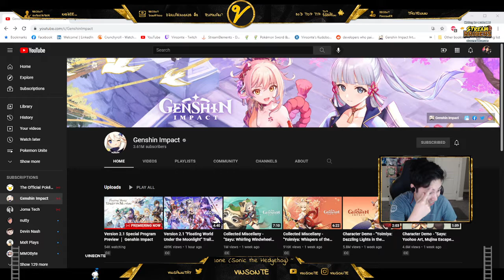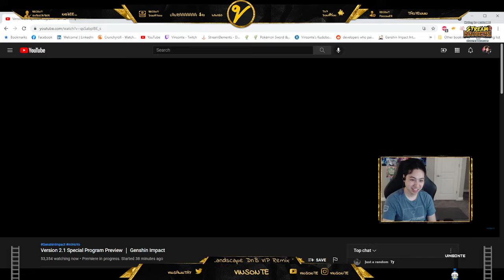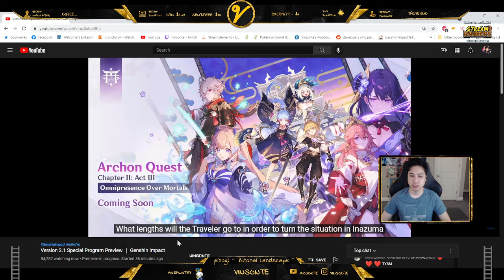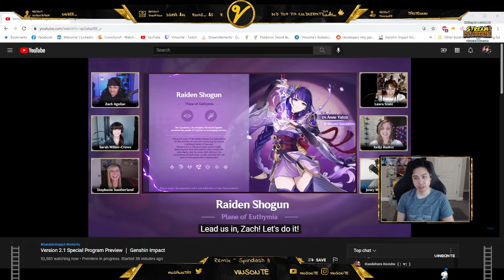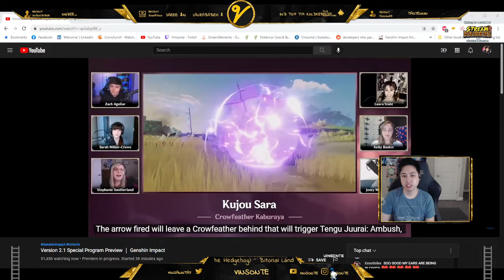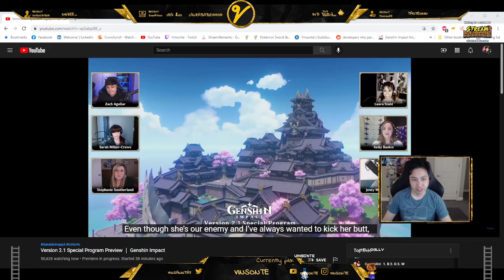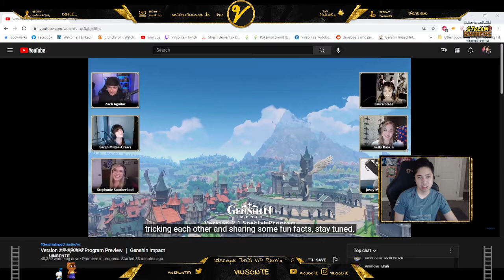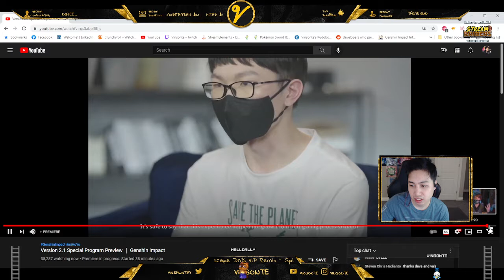Genshin Impact 2.1 Special Program Preview REACTION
So many new events; it's pretty exciting!